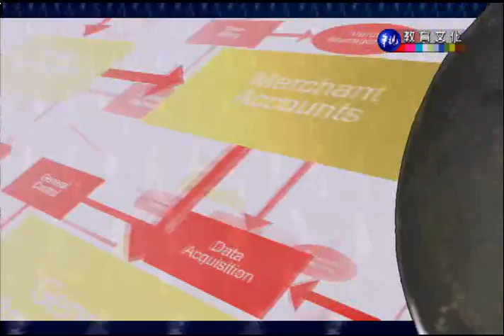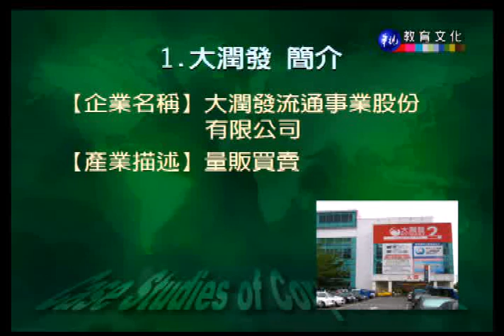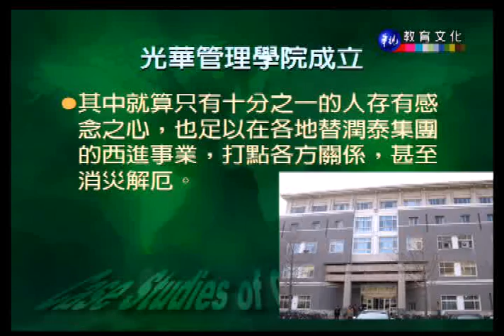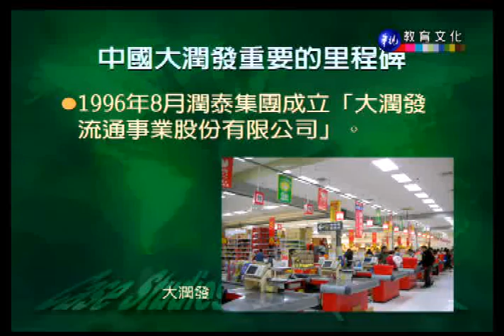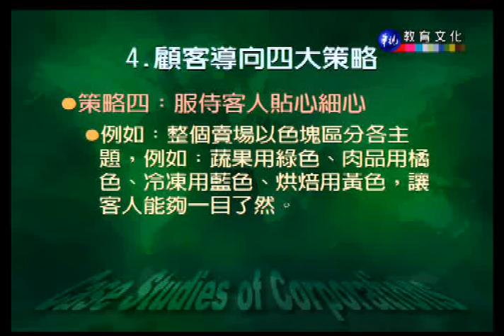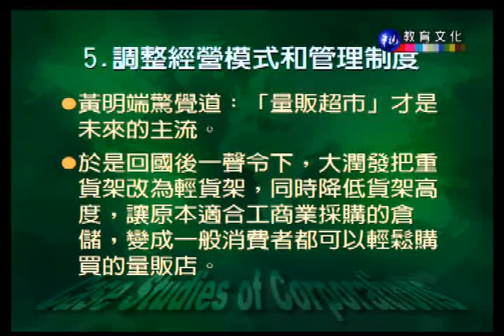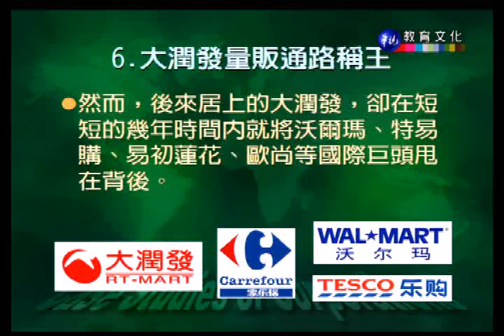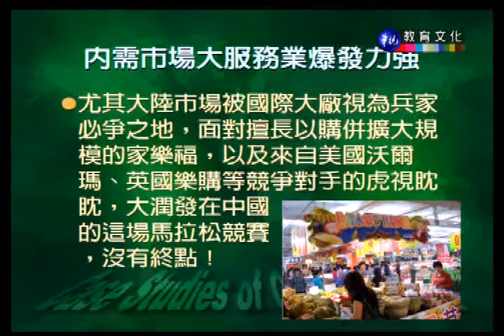企業個案研討_第14講